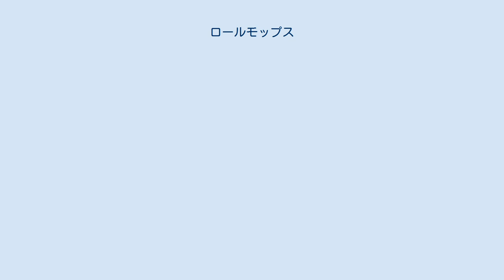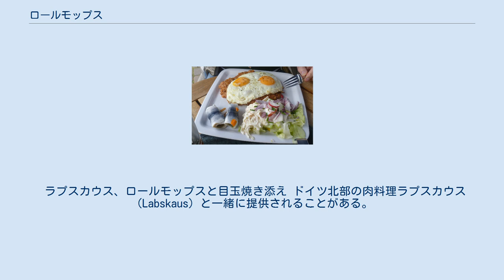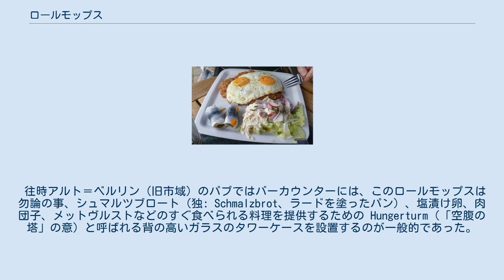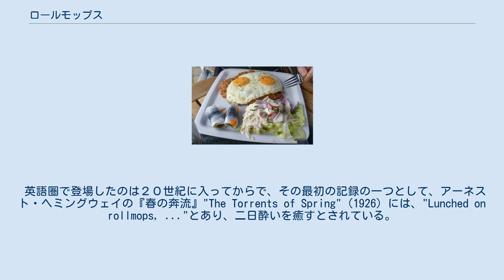ロールモップス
ロールモップスは、酢漬けニシンの切り身でキュウリのピクルスやタマネギの薄切りを円筒状に巻いたもの。
 クリスマスイブの食卓で出されたロールモップス。
ニシンはポーランドのビジリア文化では重要。
 通常、中身としてスライスしたキュウリのピクルス（ガーキン）、またはピメント入りグリーンオリーブの漬け物を巻いて、しばしば木製のカクテル・ピンで串刺しにされて提供される。
 普通、すぐに食べられるよう瓶詰や容器入りで売られている。
漬け込むマリネ液は、水、醸造酢、塩に、砂糖や他の甘味料、タマネギの薄切り、胡椒の実、辛子の種子も加えて調製される。
冷えた状態で、巻いたままで、またパンに乗せてトーストして食べても良い。
瓶を開けた後、冷所または冷蔵で通常2〜3週間保存が出来る。
 ラプスカウス、ロールモップスと目玉焼き添え ドイツ北部の肉料理ラプスカウス（Labskaus）と一緒に提供されることがある。
 ロールモップスと言う名前はドイツ語に由来し、rollen（巻く）と Mops（パグ犬）から派生したもの。
ドイツ語の Rollmops（ロルモプス）は単数形で、複数形は Rollmöpse、オランダ語では、綴りは rolmops、複数形は rolmopsen。
 英語では、単数形式としての"rollmop"を導き出して、その複数形として扱われることが良くある。
"rollmop herrings" 式での複数表現も確認される。
 中世以降、北欧では酢漬けニシンは定番の食品となっていて、四旬節のような肉のない時期には特に必要になる魚で、保存と輸送手段の一つとして樽に詰められ貯蔵し輸送された。
 ロールモップスは、19世紀初頭のビーダーマイヤー時代にドイツ全体で人気が高まり、同じニシンの酢漬け料理でありベルリン独特の名産品である Bismarckhering と同じように広く知られていた。
 北海とバルト海から内陸までニシンの輸送を可能とした長距離鉄道網の発達がその人気の重要な要素であり、ニシンは保存用に漬けられ、木製の樽で運ばれた。
 往時アルト＝ベルリン（旧市域）のパブではバーカウンターには、このロールモップスは勿論の事、シュマルツブロート（独: Schmalzbrot、ラードを塗ったパン）、塩漬け卵、肉団子、メットヴルストなどのすぐ食べられる料理を提供するための Hungerturm（「空腹の塔」の意）と呼ばれる背の高いガラスのタワーケースを設置するのが一般的であった。
今日では、体内の電解質を回復するものと信じられているドイツ式朝食 Katerfrühstück（「二日酔い朝食」の意）の中の一品として広く提供されている。
 英語圏で登場したのは２０世紀に入ってからで、その最初の記録の一つとして、アーネスト・ヘミングウェイの『春の奔流』"The Torrents of Spring"（1926）には、"Lunched on rollmops, ..."とあり、二日酔いを癒すとされている。
 ロールモップスはヨーロッパや南アメリカだけでなく、米国やカナダの各地でも食べられており、チェコとスロバキアでは非常によく知られ、＠マーク（"Zavináč"、Zavináč (jídlo)）と名前を与えられている。